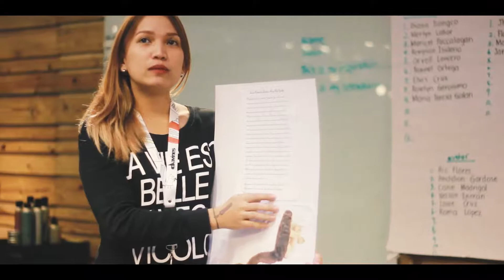Davines CSA 2018 Culminating Video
Take a peek into the world that these hairstylists have entered through the Davines Creative Style Academy.